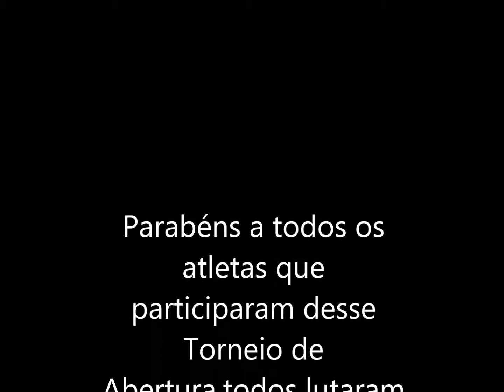Abertura 2015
Campeonato da Federação de Judô do Estado do Rio de Janeiro de Abertura  do 2015.
Atletas participantes:Matheus Bacelar,Yuri Ligeiro,João Villela,Jéssica Vitória e Nicolas Pittybull.